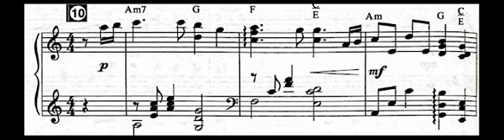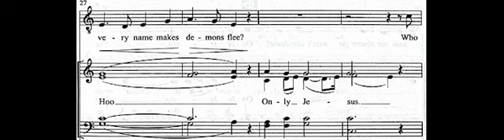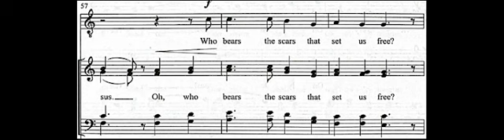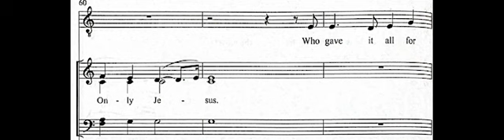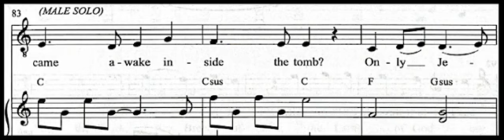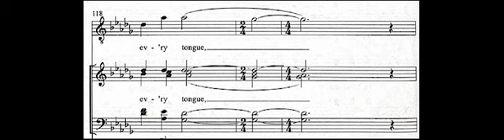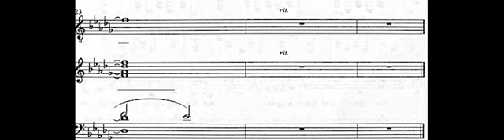'Only Jesus' ALTO REHEARSAL video from Breath & Clay scrolling sheet music - Flat Creek 2024.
Breath & Clay Only Jesus ALTO REHEARSAL video for Flat Creek EASTER 2024 from Prestonwood with scrolling sheet music